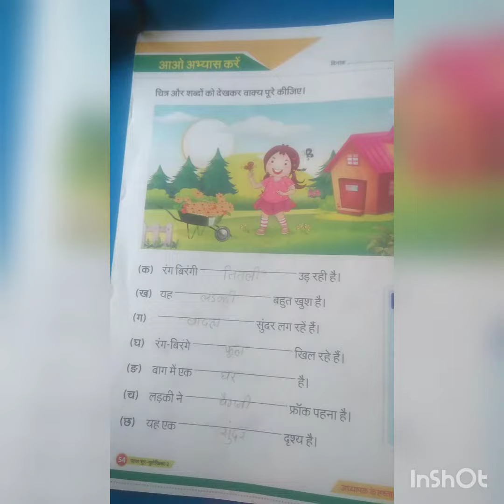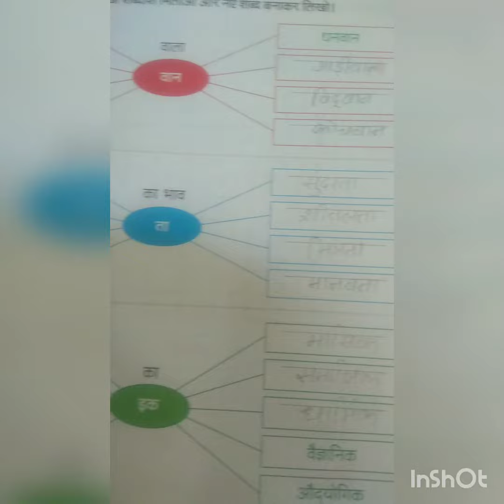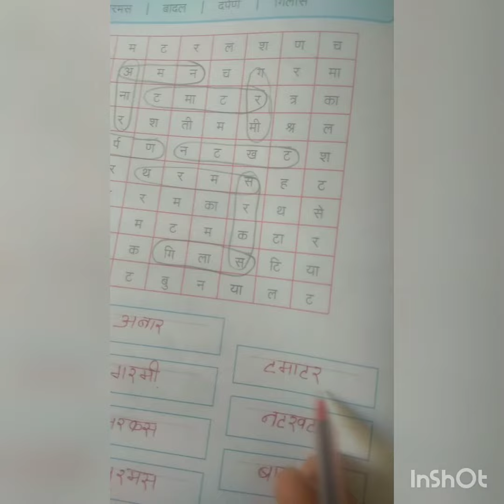Std:-2 Hindi 54 to 56.